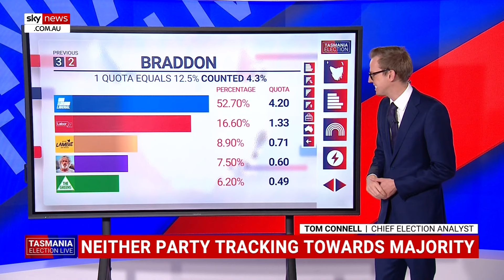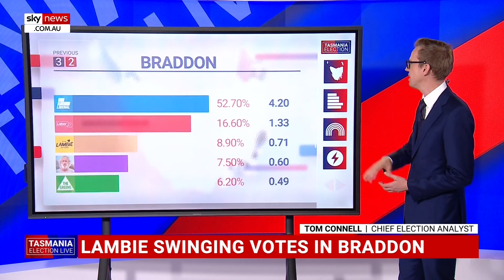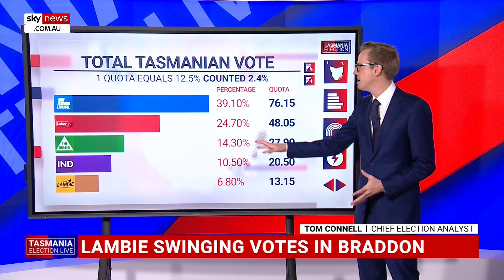‘Extremely unlikely’ a majority govt will form in Tasmania: Chief Election Analyst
Sky News Chief Election Analyst Tom Connell says it is “extremely unlikely” a majority government will form in the Tasmanian state election as there has been a “pretty strong swing” against the Liberals.

Tasmanians have gone to the polls today to vote for the next state government.

“We are definitely seeing a swing against the Liberal Party and a pretty strong swing,” Mr Connell said.

“So far, not a lot is going to the Labor Party though.

“I’d say already it’s looking extremely unlikely we’ll get a majority.”